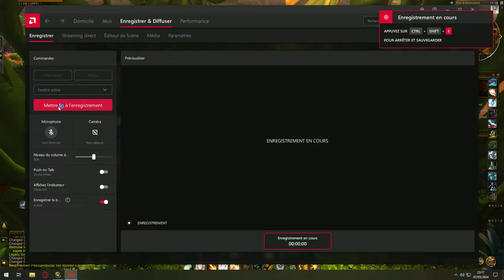WOW DRAGONFLIGHT - DISCIPLINE PRIEST - The Everbloom MYTHIC+ 28 - SEASON 3 - WEEK 17 26sec OT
Sadge

Discipline Priest M+ 28 The Everbloom with pickup group the 17th week of the season 3 of Dragonflight WoW.

Blaze of Light | Mindbender | Twilight Equilibrium perso BUILD
Fullmoonz-Outland(EU)